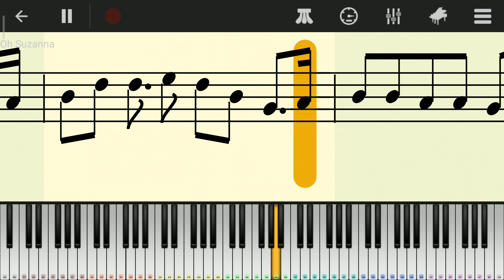Oh Suzanna - Perfect Piano Cover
If Like Please Follow